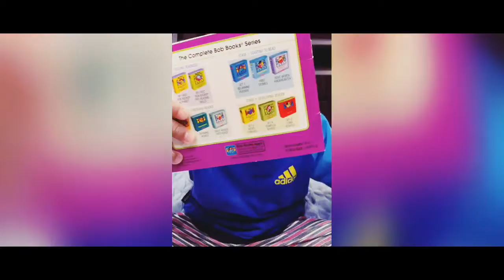BOB BOOKS Beginner Reading with JZ the explorer !!! Fun kids time !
Read or Listen with JZ the explorer as he reads BOB Book entitled "Milk"